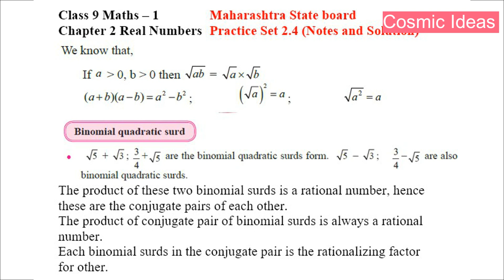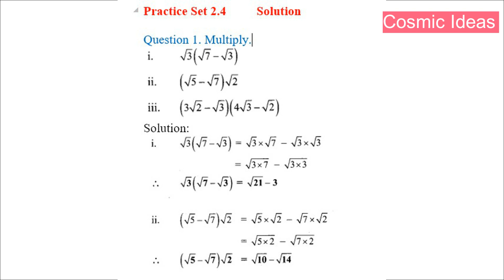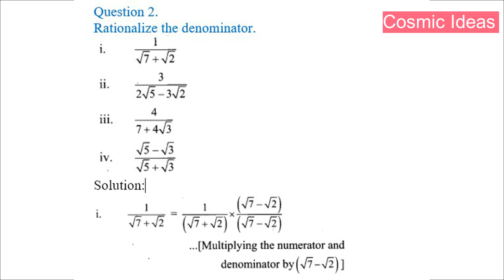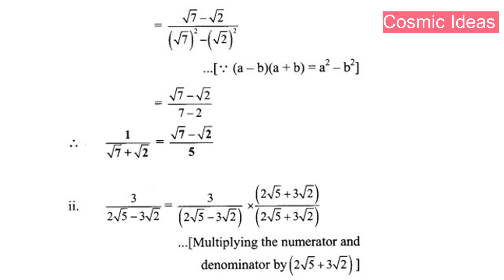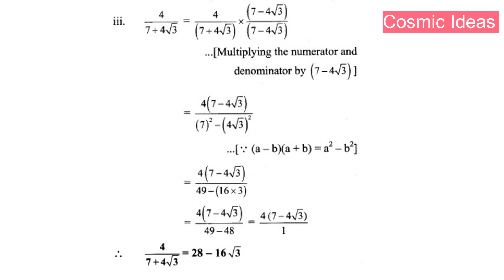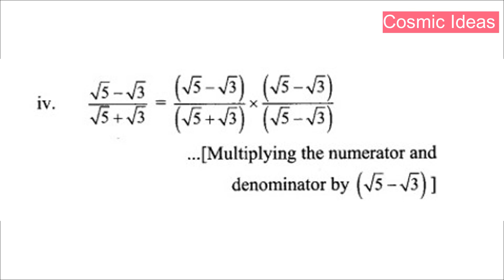✅Class 9 ✅Maths - 1✅ Practice Set 2.4✅Solution and Notes ✅Cosmic Ideas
Mahtarshtra State Board
Class 9 Maths 1 Chapter 2 Real Numbers Solution

In this video you will get some important notes and the complete solution of this practice set .

The solution is in the text form only. This is useful to write the complete notes in the copy as well as to study without opening your copy at the time of your exam.
If u have any question regarding any type of contents in this video u r most welcome